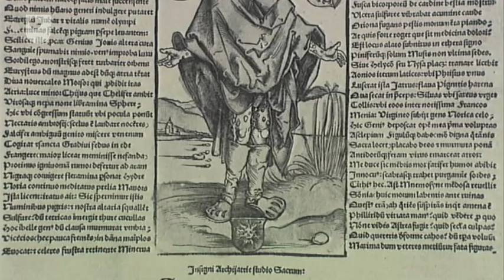What Was the Great Pox? - Searching for Syphilis (1/6)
Discussions to whether the symptoms described by medieval medical records really were the signs of syphilis. Could Columbus and his crew really have started the spread of the disease in Europe?